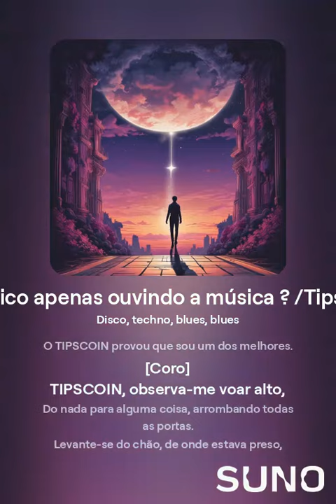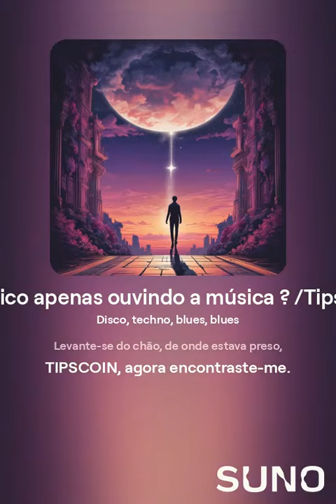Pode ficar rico apenas ouvindo a música ? /Tips Coin Song